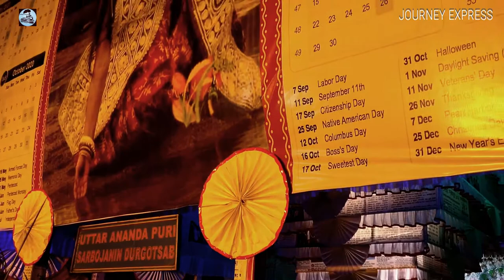Social distance Durgapuja Tour / Kolkata Durgapuja / Durgapuja of West Bengal /Social distance View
This is the video about durgapuja tour obeying social distance & sanitization issues in this pandemic year 2020. Our video is an example of that we, the festive lover people, can’t stop us to go for pandal hopping. We tried to maintain to keep distance during the puja tour in the year 2020. Enjoy the video.